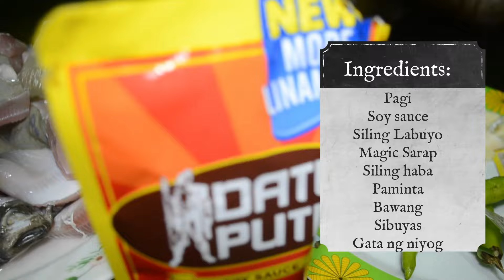HOW TO COOK GINATAANG PAGI (SPICY!)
Learn how to cook with chef EJ

Comment down your request dishes for we will be making it on our further vlogs  :))